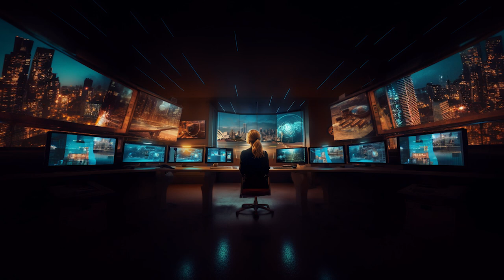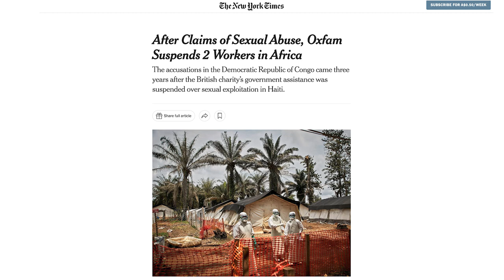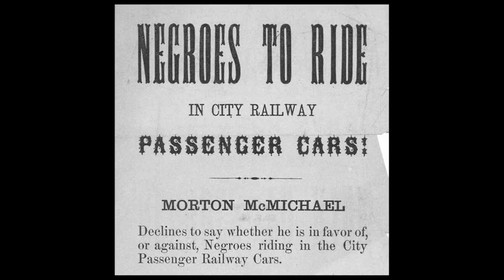Conspiracy and Democracy IV: The Case for Democracy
In the last video we looked at the epistocratic critique of democracy. We flagged some reasons to doubt it, but is democracy worth saving and if it is how can we strengthen it against things like conspiracy thought?

In this video we look at how republican political philosophy has sought to preserve freedom and democracy.

In this episode we wrap up this video series on conspiracy thought and democracy from my class Contemporary Issues in Politics and International Relations at The University of Sydney.

Chapters:
0:00 - 1:52: Republican Political Philosophy Explained
1:52 - 4:41: Epistocratic Republicanism?
4:41 - 7:23: Who Sets the Test? The Demographic Objection Considered
7:23 - 10:50: Power and Objectivity: The Case of Science
10:50 - 11:59: The Abuse of Power in Aid
11:59 - 15:24: Why the State is Different than a Doctor
15:24 -  17:24: The Dictator's Game